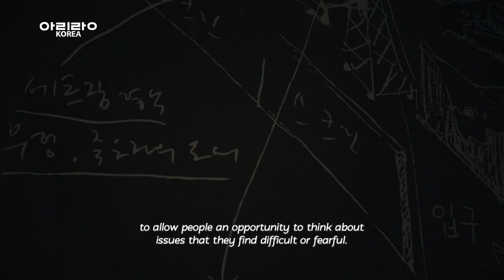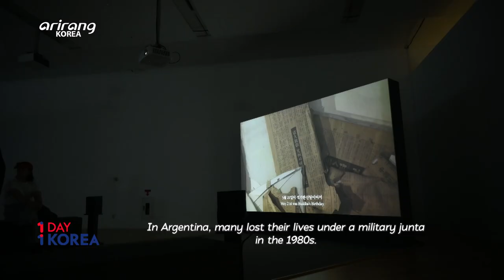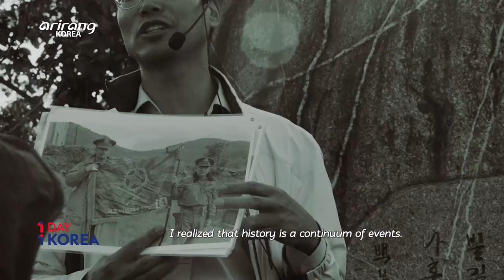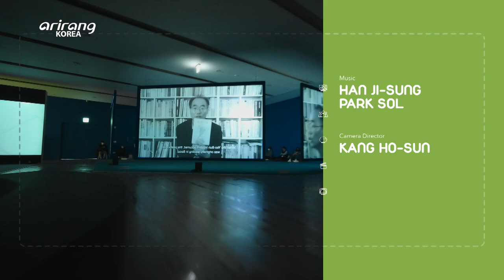[1DAY 1KOREA: K-PEOPLE] Ep.25 Venice Biennale Silver Lion Winner, Director Im Heung-soon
Ep.25 [K-PEOPLE] Venice Biennale Silver Lion Winner, Director Im Heung-soon

Director Im Heung-soon won the Silver Lion Award at the 56th Venice Biennale for his documentary “Factory Complex.” His works leave themselves open to interpretation with original cinematography and powerful storytelling. The painting major turned director joins us to talk about his new film “The Waves” and the message he wants the world to hear.

Ep.25 [K-PEOPLE] 베니스 비엔날레 은사자상의 주인공, 임흥순 감독

영화 ‘위로공단’으로 제56회 베니스 비엔날레 미술전에서 은사자상을 수상한 임흥순 감독.
회화를 전공한 그가 보여주는 영상 세계는 기존의 영화문법에서는 볼 수 없었던 독창적 이미지들과 독특한 내러티브 구조로 인해 관객들에게 능동적 해석의 장을 열어놓는다.
그의 신작 ‘파도’를 살펴보며 그가 이 세상에 전하고자 하는 메시지를 듣는다.